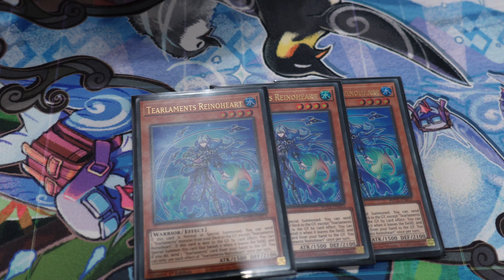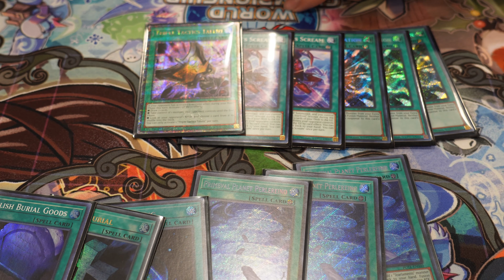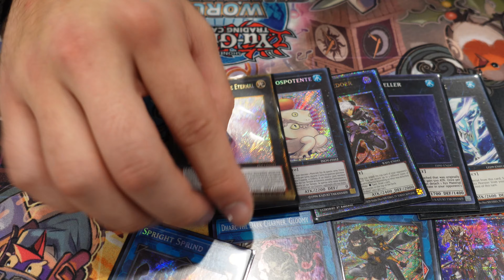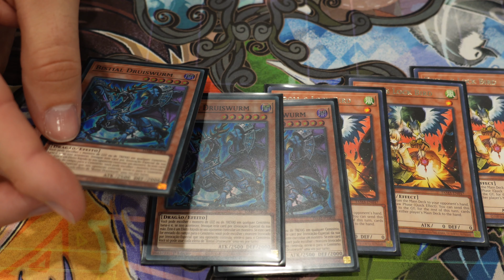Yu-Gi-Oh! 1st Place Undefeated Kissimmee Regional | Tearlaments | Ft. Javier Soto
Javi came down to Kissimmee today playing Tearlaments and in the 9 Round even he went 8-0-1 taking the entire event by storm. Javier is a Florida native who you can see at all the Florida events and be on the look out for more from him soon!